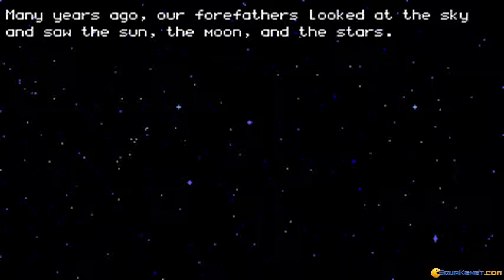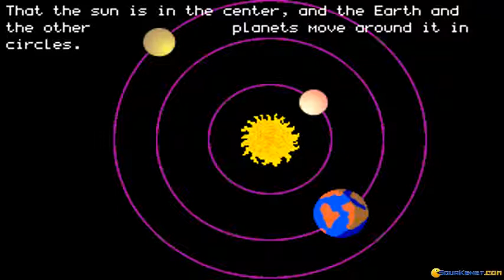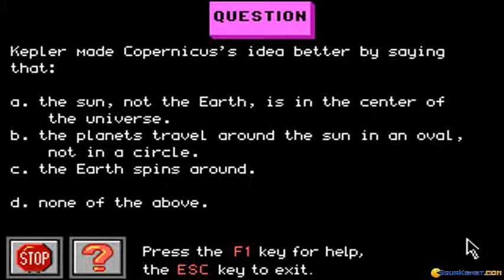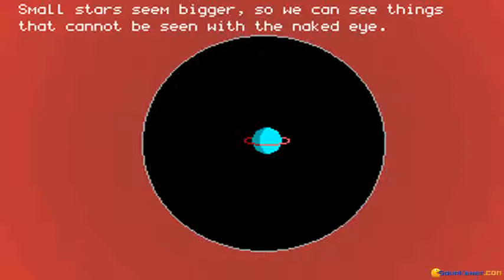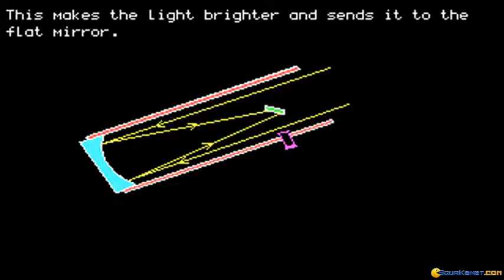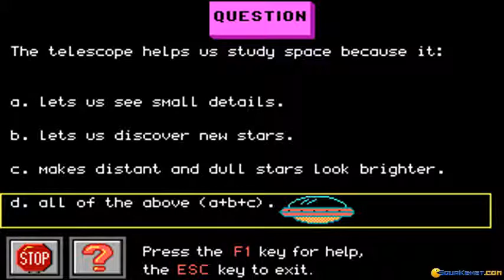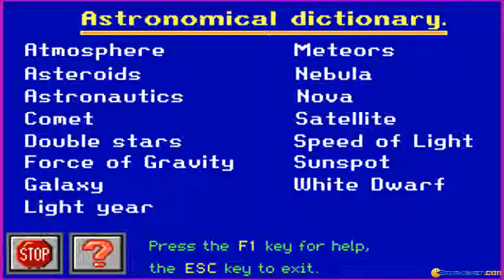Learn about Astronomy gameplay (PC Game, 1993)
Introduction and gameplay for Learn about Astronomy, Dos PC game produced by Compedia in 1993
Learn about Astronomy is a very beautiful and interesting educational puzzle game genre. In this game you learn all sorts of interesting things about astrology.